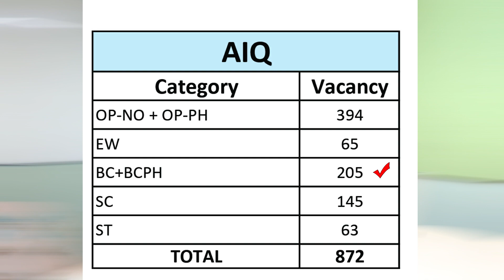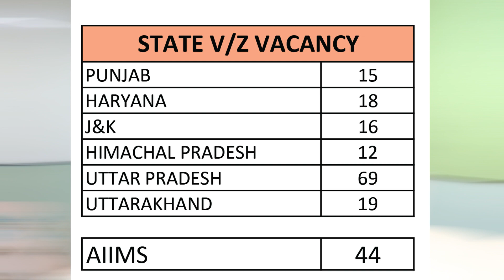MBBS 2023 | MCC STRAY ROUND 2023 | AIQ STRAY ROUND SEAT MATRIX | AIQ SEAT VACANCY | AIQ VACANT SEATS